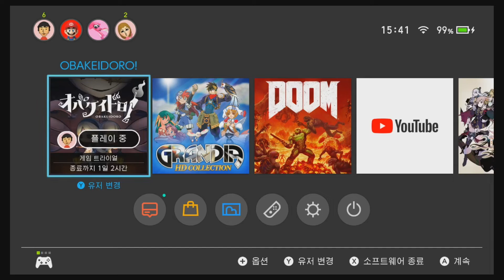[오바케이도로] 닌텐도 스위치용 캐쥬얼 데바데 (1)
첫플레이 3명이 모여 휴먼을 플레이해봤습니다.